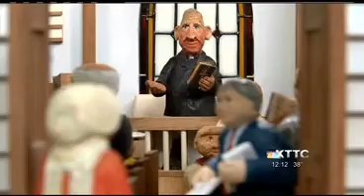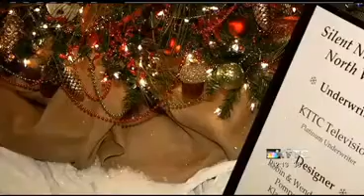2013 Festival of Trees KTTC NewsCenter At Noon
This KTTC-TV video from November 20, 2013 highlights the 2013 Hiawatha Homes Festival of Trees event and a special Rochester Woodcarvers project that will be shown at that event November 27 - December 1, 2013.